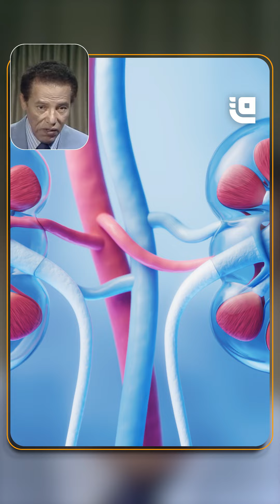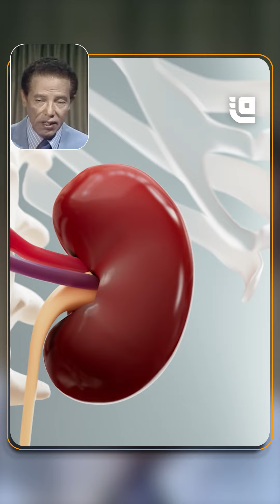القلب يضخ 7000 لتر دم يوميًّا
هكذا تنظّف الكُلى فضلات الجسم